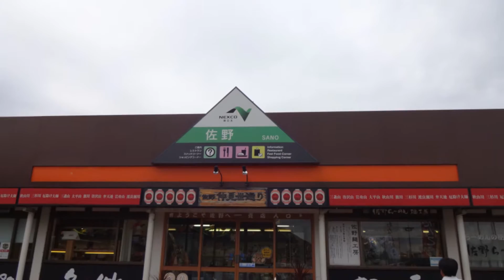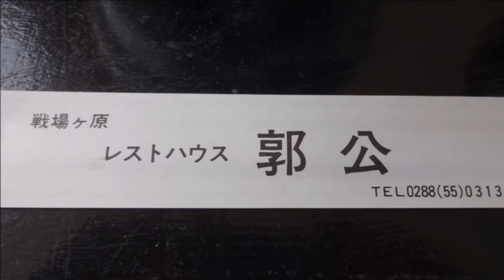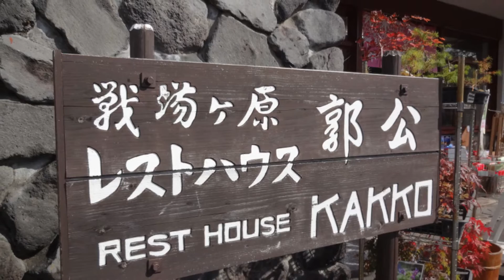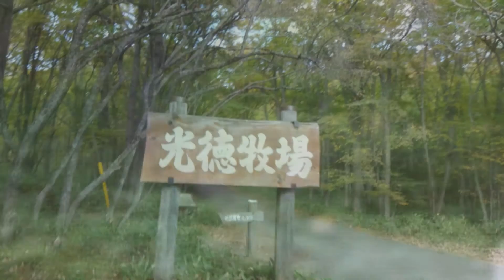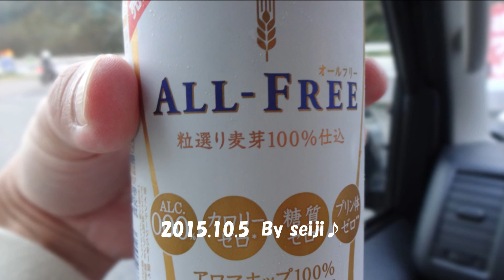せいじサイクル紀行Vol.172（愉快な仲間と光徳牧場まで）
この日も職場の愉快な仲間と、
日光の光徳牧場まで行ってきまシタ♪

紅葉には少し早かったケド
寒かったなぁ・・・(^^;;